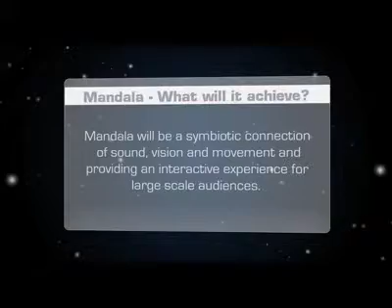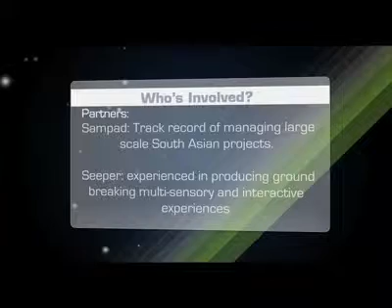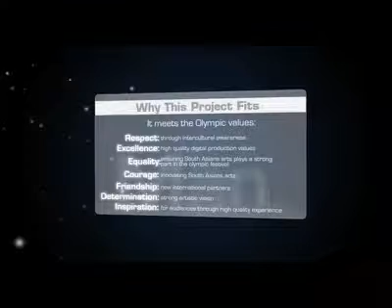Mandala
Mandala is a bold new collaboration that will see Birmingham Town Hall and Nottingham Council House spectacularly illuminated in a mind-bending illusion of colour and light. Fusing live 3D projections with international and British Asian music and dance, appearances will not be all they seem...

The buildings will be brought to life and transformed from their classical facades into breathtaking new forms using projections that jump out towards you and stunning visual effects triggered by live dance and music.